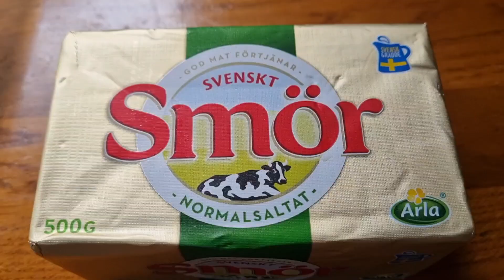สูตรเนยสดกระเทียม (vitlök smör)ที่มีขายในห้างที่สวีเดน&คุยเรื่องเรียนเชฟในสวีเดน